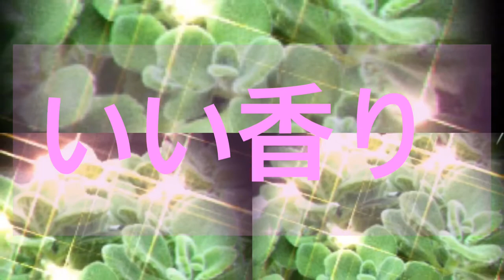アロマティカス いい香り 多肉植物 初めて多肉植物 初めてハーブ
年中屋外で元気に育ってます
冬も屋外で頑張ってる
本当に元気なアロマティカス
虫よけ
芳香
観葉植物として眺めてもいい
香りが良いのでどんどん増やして
みよう思ってます
簡単に増えてくれます
葉っぱもかわいい形で
さわって楽しみぴにゅーとして
香りもあって万能
アロマティカスはナメクジが時々
食べるのですが
虫も付かず
手入れも不要
手入れ無しの簡単な植物は
これがおすすめです
お部屋でも香りを楽しみ
その他色々使えるようです

愛媛県松山市であったかい場所なので、年中屋外ですが
場所によっては屋内で育てないと
難しいとも聞きます